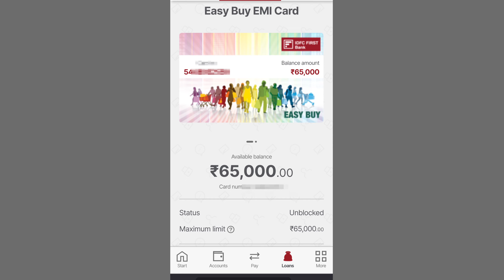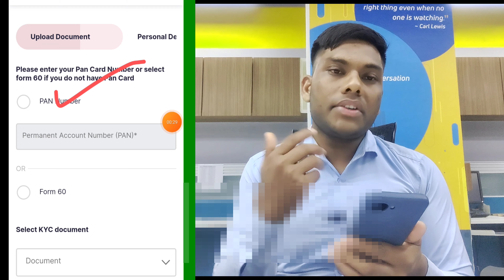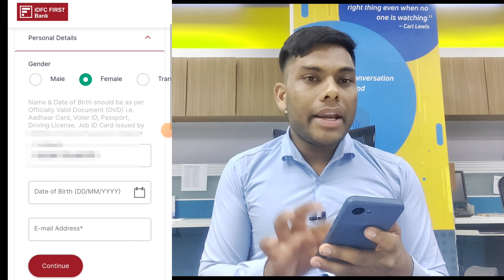IDFC First Bank Easy Buy EMI Card Apply Pre-approved मिल गया Easy Buy EMI Card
IDFC First Bank Easy Buy EMI Card Apply Pre-approved मिल गया 🎉 Limit 65000... Easy Buy EMI CardIDFC First Bank Easy Buy EMI Card Apply Pre-approved
IDFC First Bank Easy
Buy EMI Card Apply Pre-approved
 Easy Buy EMI Card
IDFC First Bank Easy Buy EMI Card Apply Pre-approved मिल गया
 Limit 65000... Easy Buy EMI Card
IDFC First Bank Easy Buy EMI Card Apply Pre-approved
 मिल गया
Easy Buy EMI Card charge
IDFC First Bank
Easy Buy EMI Card Apply Pre-approved मिल गया
Limit Easy Buy EMI Card